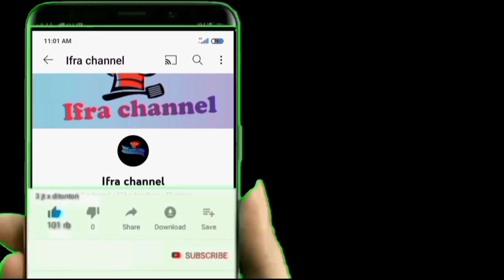5 வகை காய்கறிகள் போட்டு சாம்பார் How do make Sambar in tamil#Ifra channel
Sambar recipe# easy sambar vegetable sambar